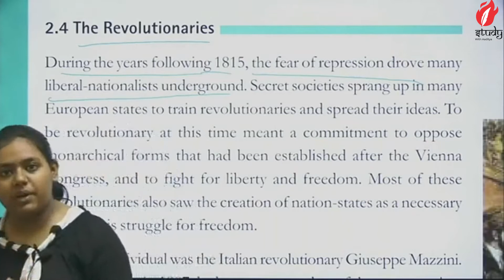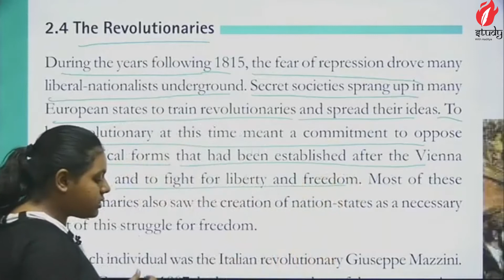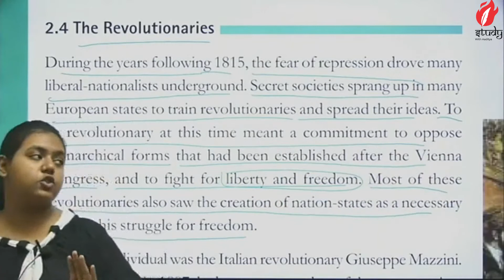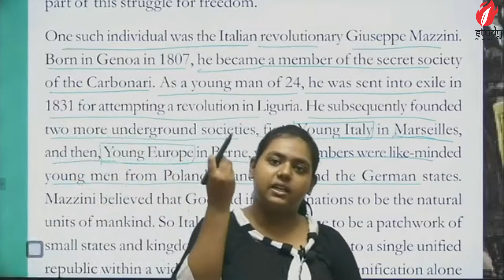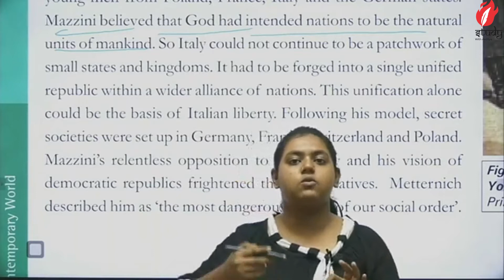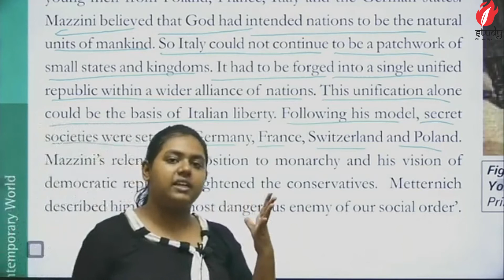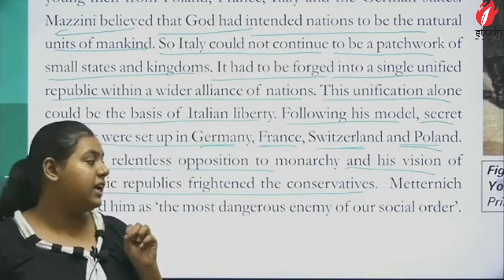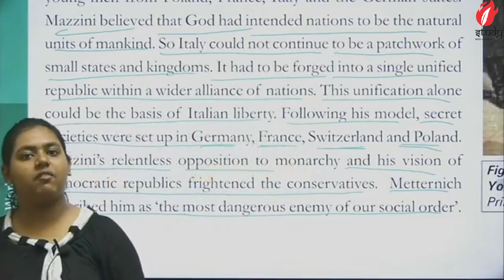Part - 05 || The Rise of Nationalism in Europe || Hindi Explanation || History class 10